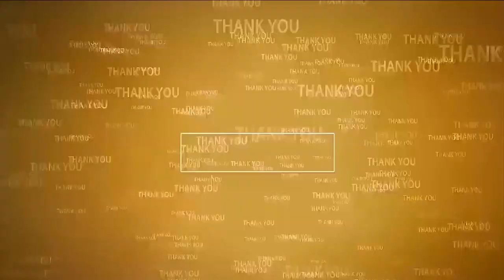వ‌ర‌ద బాధితుల డ‌బ్బులు కూడా మింగేశాడు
- చంద్ర‌బాబు సోమిరెడ్డిపైన ఎంక్వైరీ వేయ్‌
- కాకాణి డిమాండ్‌